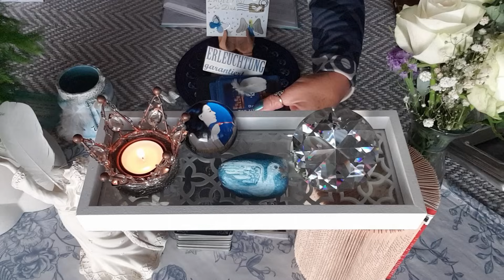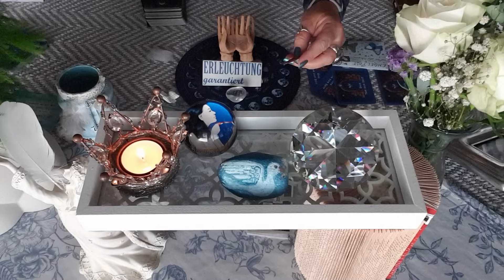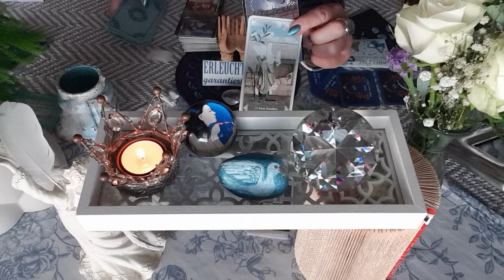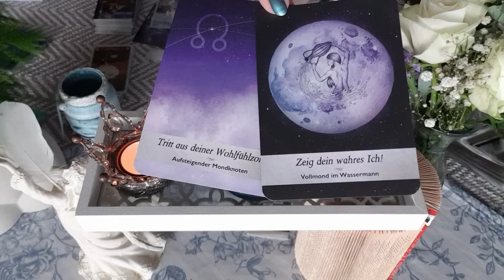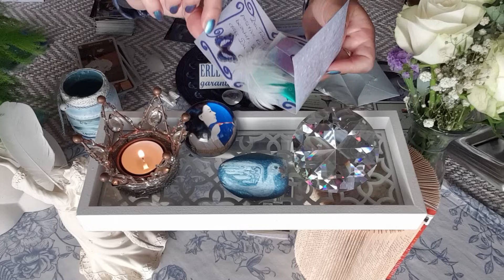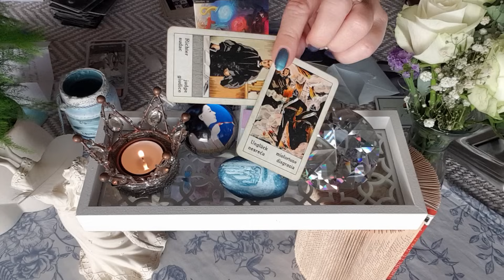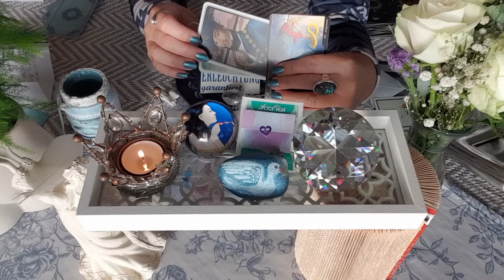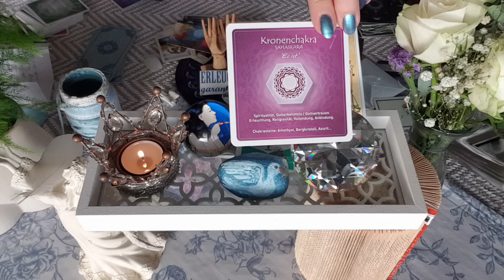Es geschieht plötzlich und überraschend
Musikbotschaften 🎙 🎙 🎙

schriftlich über whatsapp mein Postfach erfragen ?!
NEU 💞 Als Dankeschön werde ich für alle Spenden, Päckchen & Geschenke eine kleine Botschaft (für dich) in einem folgendem Video bereitstellen.

Bei Interesse an einer persönlichen Beratungstermin , kannst du mich über WHATSAPP schriftlich Kontaktieren
Ich nehme keine Anfragen über Anrufe oder SMS entgegen!
Was ich von dir benötige sind
Dein Vorname und Nachnahme
Dein Profilbild

_BERATUNGSTERMINE für NOVEMBER 2023_

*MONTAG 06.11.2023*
08:30 - 10:00 Uhr 1,5std 150€
10:30 - 11:30 Uhr  1std   100€

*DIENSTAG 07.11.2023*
08:30 - 10:00 Uhr 1,5std 150€
10:30 - 11:30 Uhr  1std   100€

Alles Liebe für dich und wenn du magst gerne bis zum nächsten Video

Das Tor zur Zeit Orakelkarten
Starterkit Lenormand-Azra Mansoor
Christephania Kipper Königsfurt Urania

Deine Martina